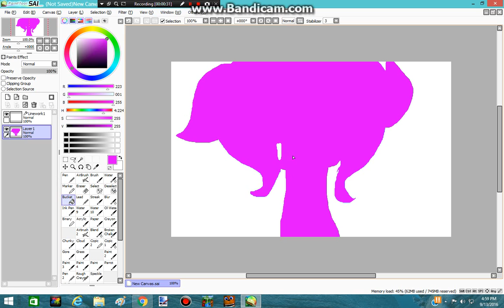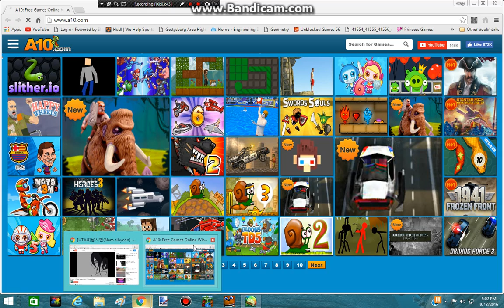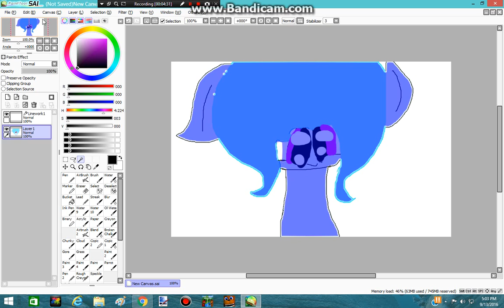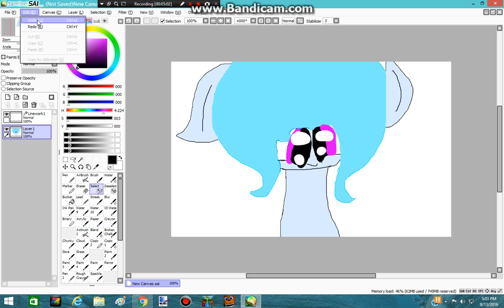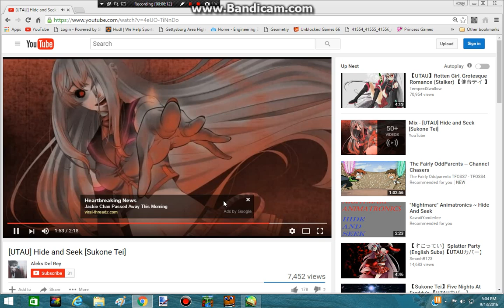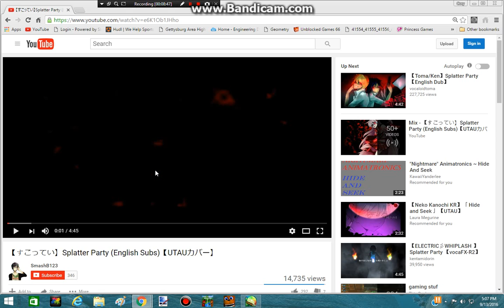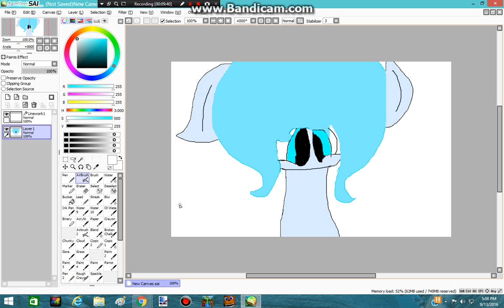speed paint mlp my oc's death part 2